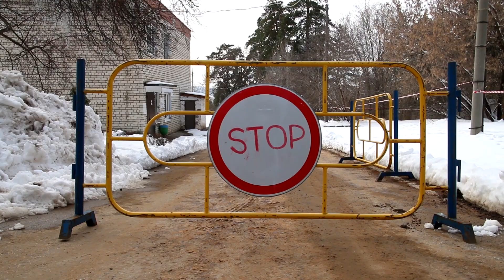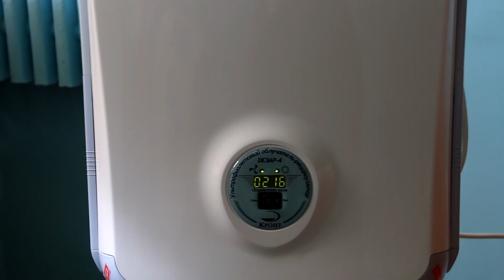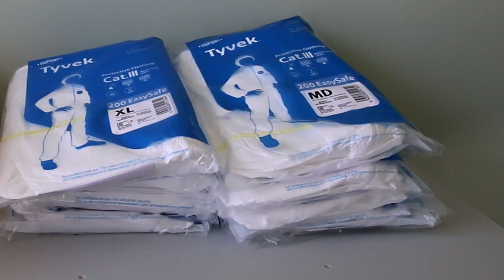Обсерватор в Тольятти / Учреждение по карантину COVID-19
Пункт карантина 2019-nCoV в Тольятти / Учреждение по карантину COVID-19

На базе пансионата «Радуга» в Тольятти начал корпус для наблюдения за лицами, находящимися под карантином Covid-19.  Штат сформирован и укомплектован  медицинскими работниками и обслуживающим персоналом. Все сотрудники обеспечены необходимыми средствами индивидуальной защиты.

Отдельно стоящий корпус пансионата переоборудован в соответствии с требованиями Роспотребнадзора, оснащен всеми необходимыми средствами профилактики и дезинфекции, сообщили в администрации Тольятти.

Под наблюдение в «Радугу» будут помещаться граждане без признаков ОРВИ и гриппа, которые обязаны пройти 14-дневный карантин, но не имеют возможности для самоизоляции.

Отметим, что основная деятельность пансионата «Радуга» приостановлена. Школьники, которые должны были заехать в учреждение в рамках весенней оздоровительной кампании, будут направлены на отдых в пансионат «Звездный».